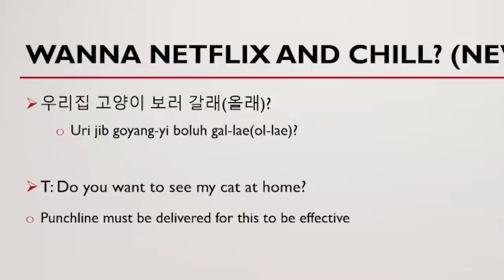Kronii wants to see Kiara's 𝙘𝙖𝙩...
Ouro Kronii best funny moments
Ouro Kronii EN Vtuber
Hololive clips
Hololive Ouro Kronii
Hololive EN